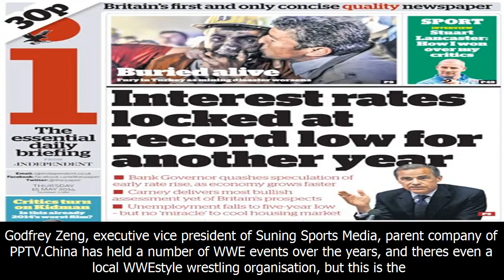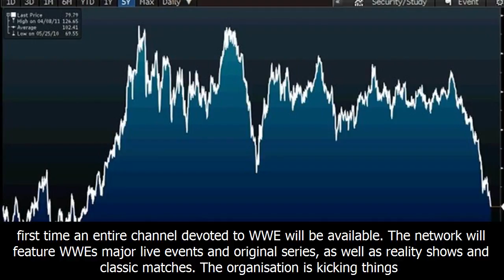Wrestling bids to boost interest in china - bbc news